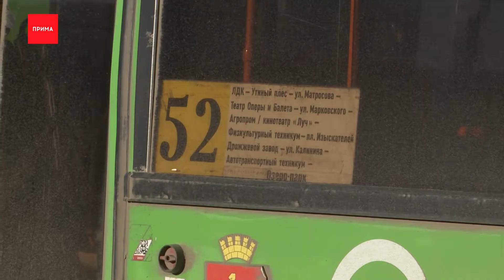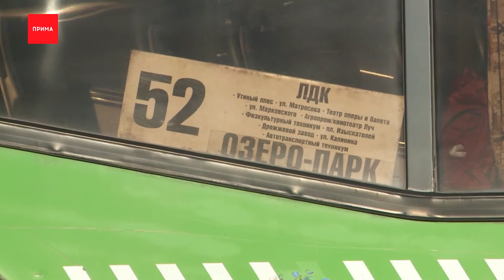Подростки пожаловались, что кондуктор их вытолкала из автобуса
Высадили из автобуса подростков, потому что не работал терминал — с такой новостью к нам в редакцию обратилась жительница Красноярска. Женщина рассказала, ее 14-летний сын и его друг ехали на 52-й маршрутке со школы, и не смогли рассчитаться по терминалу. Тогда кондуктор вытолкала школьников. Однако сама женщина утверждает, что она никого не высаживала, а дети вели себя грубо. Подробности выясняла Алена Крашенинникова.

Вот так описали историю подростки, говорит мама одного из мальчиков. По ее словам, они как обычно ехали со школы, с собой у них были банковские карты с деньгами. Но терминал не работал. После этого, говорит женщина, кондуктор потребовала, чтобы подростки покинули автобус и вытолкала их. Родители поехали разбираться на конечную. Разговор снимали на телефон обе стороны. Кондуктор утверждает, что никого не выпихивала, дети решили выйти сами. При этом ее оскорбили, на что она и пожаловалась родителям.

В департаменте транспорта рассказали, что тоже начали проверку. А кондуктор взяла телефоны у нескольких пассажиров, которые ехали на том же маршруте. Они утверждают — детей из автобуса и правда никто не выталкивал.

Елена, пассажир автобуса:
— Она им предложила рассчитаться наличными или по QR-коду. Сказали: денег наличных у них вообще нет, а QR-код они скачивать даже не собирались. Она говорит: «Ну как-то же надо решать этот вопрос. Либо выходите, либо рассчитываетесь». Ну и они тут начали выделываться друг перед другом: «А давай выйдем. А я маме позвоню и скажу, что она меня вытолкала». И когда они уже выходили. Они ее послали матом. Простите меня, конечно, но это звучало как «Овца пошла ».

Так или иначе, проверку департамент транспорта продолжает. И полиция тоже, обе стороны написали заявления. Окончательную точку в этом споре поставят именно правоохранители.